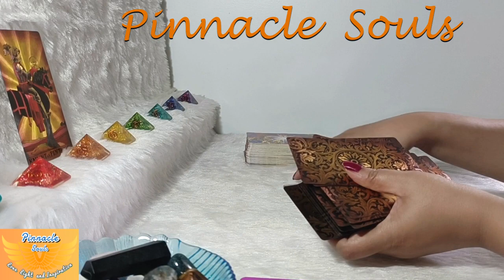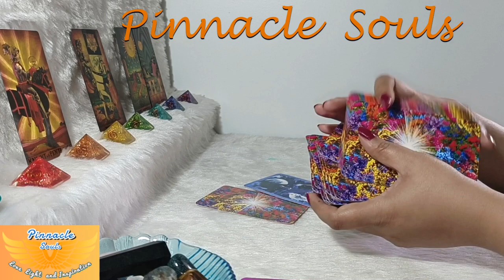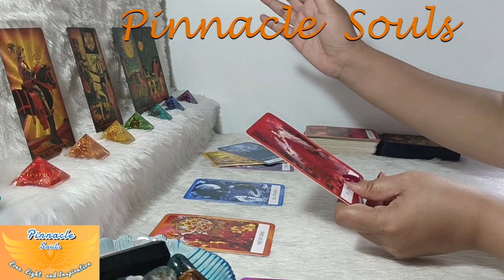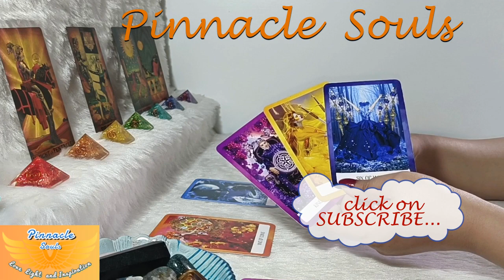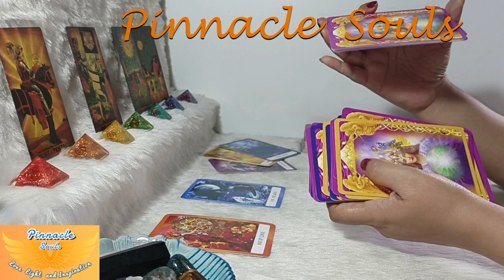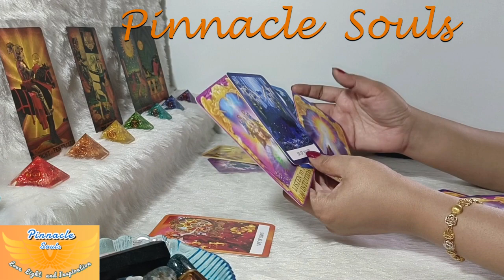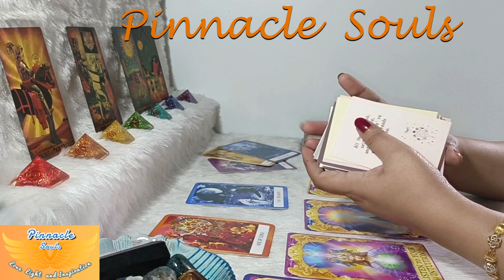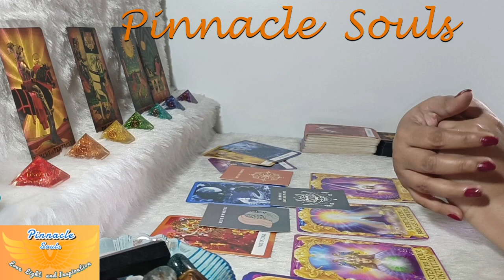CANCER… SUCCESS!! NEGOTIATE BUT LISTEN TO YOUR INTUITION 🤑 JUNE 20th TO 26th READING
CANCER… Negotiating on money based on your intuitive messages in the this week of June...!! These energies will continue until next week and will fill will with JOY and HAPPINESS 🤑 stick to the entire video for more insights and make the best use of this Wonderful Awesome Time... 🌞Wishing you Beautiful Day Ahead💝 Stay Blessed🙏

Earnest Appreciations,
Pinnacle Souls